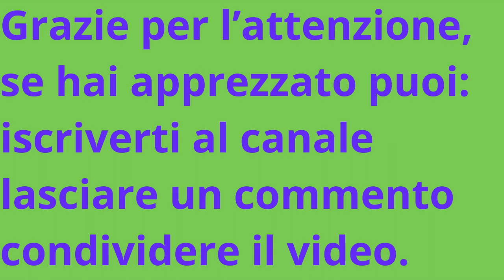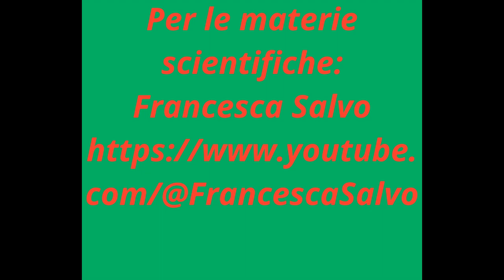Diciasettesima puntata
Sul nostro Taccuino non poteva mancare Eugenio Montale (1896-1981).
Per contatti con Marta Scelli in merito all'allestimento dei suoi spettacoli:
Per segnalare poesie da leggere su "Taccuino":
E' possibile dare un contributo a Umanistiche on line sottoscrivendo un abbonamento al costo di un caffè e di un cappuccino al mese; tutti i contenuti resteranno comunque sempre visibili per tutti.